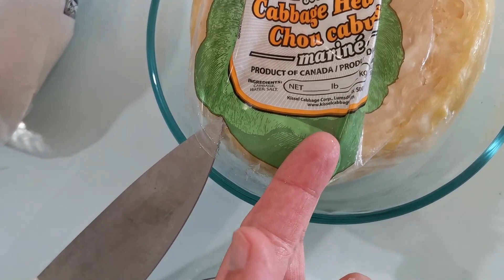Ходим по делам, кошка, готовим ужин